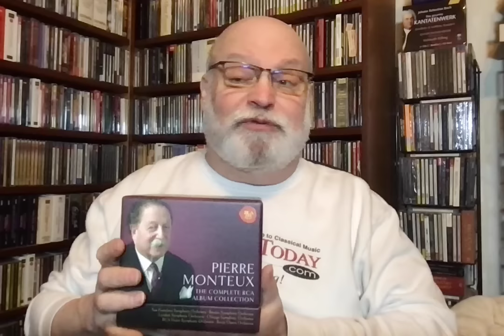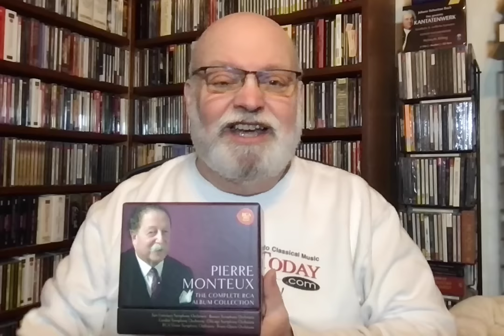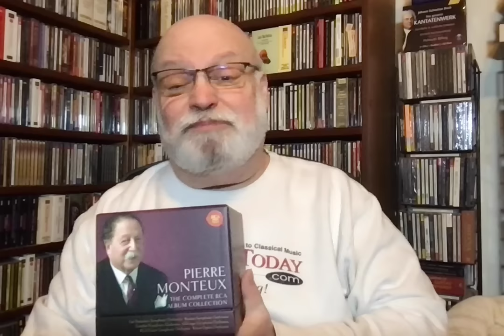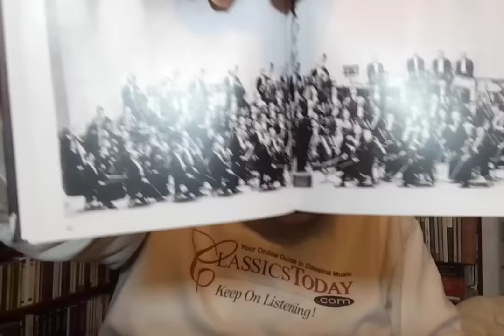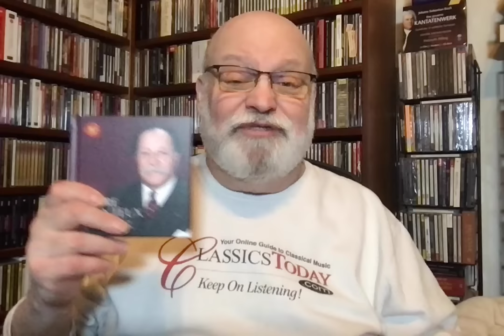Review: Monteux's Complete RCA Collection Is Back (For Now)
RCA's Monteux box, containing 39 CDs of music and 1 interview disc, seems to be back in print for the nonce. If you missed it the first time around, here's your chance. Check out the video to see if it makes sense for you.